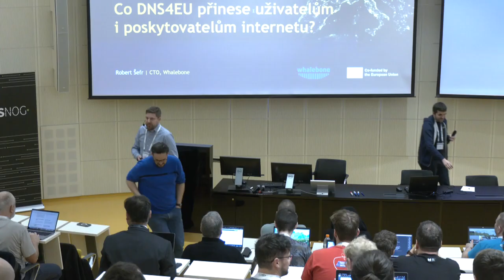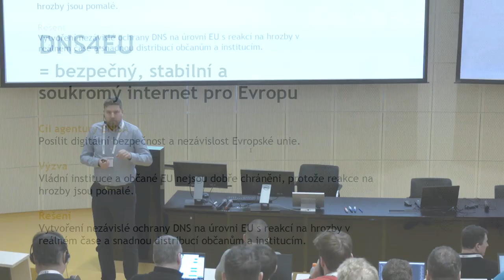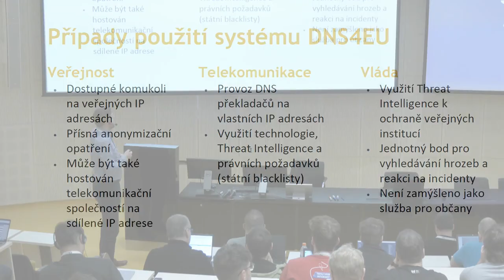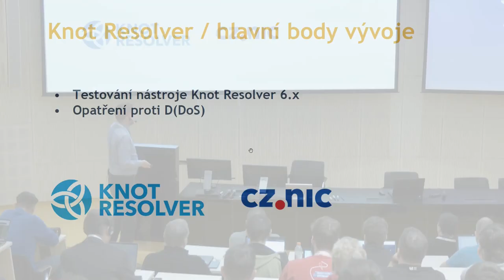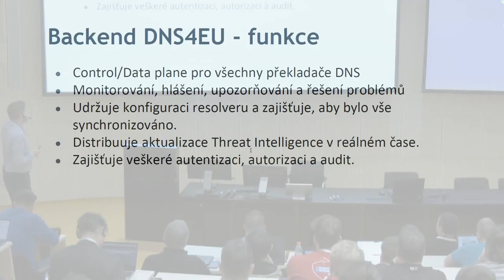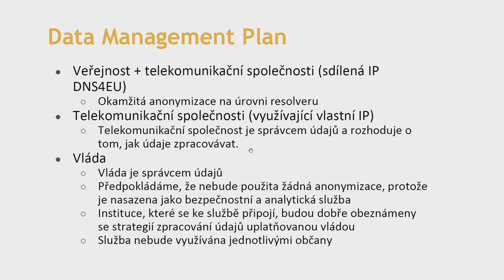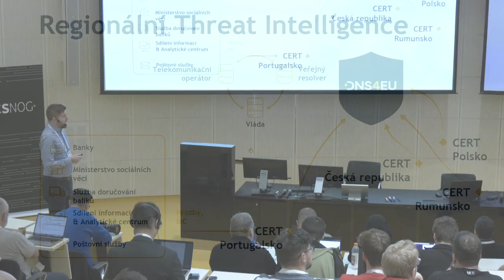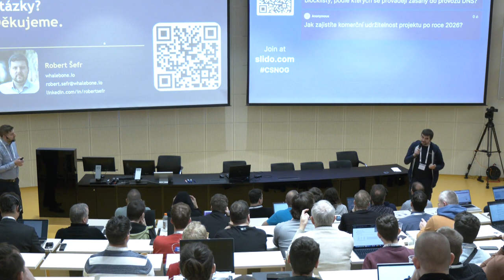Co DNS4EU přinese uživatelům i poskytovatelům internetu?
Robert Šefr | Whalebone

DNS4EU ochrání 100 milionů uživatelů po celé Evropě na DNS úrovni. Představíme, jaké výhody má projekt pro uživatele i pro poskytovatele internetu.